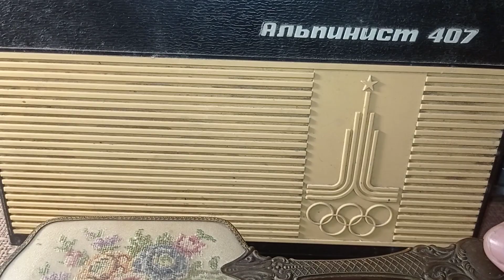виолити, skylots, бесплатка, продажи за вечер антиквариат